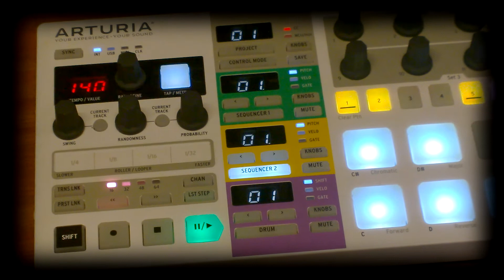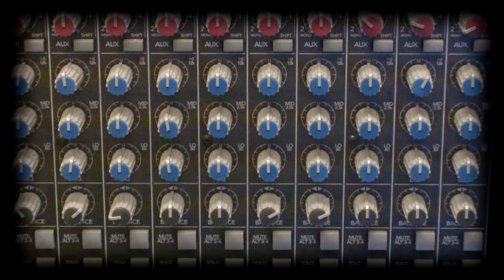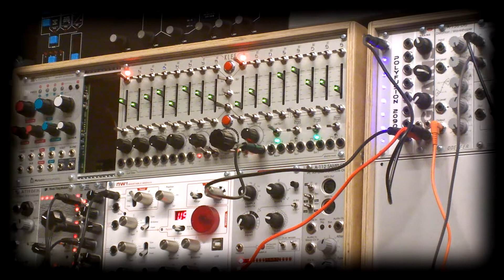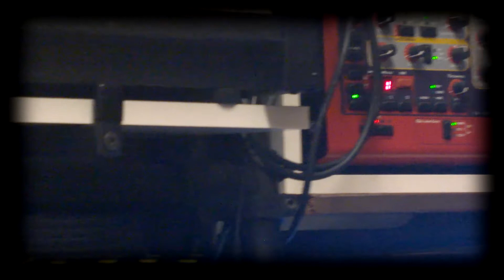Old School step sequencing many analog synthesizers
Many monophonic analog synths step sequenced with analog drums, poly synths and string machine in a live improvisation.
Trax Retro Wave R-1
Roland system 1-m
Roland SH101 with tubbutec and other mods
Doepfer Dark Energy Mk1
Moog Minitaur
Elektor Formant modular
Roland Juno 106
Roland JP8000
Waldorf Streichfett strings
Hexinverter Jupiter Storm
Doepfer A-118 noise source
Roland Bitrazer
Roland Demora delay
Roland CR8000 drums
Arturia Beatstep pro sequencer
Doepfer MAQ 16/3 sequencer
Tubbutec sequencer in SH101
Jürgen Haible's legendary redesign of the Tau "The Pipe" 20 stage phaser
Eventide reverb and delays